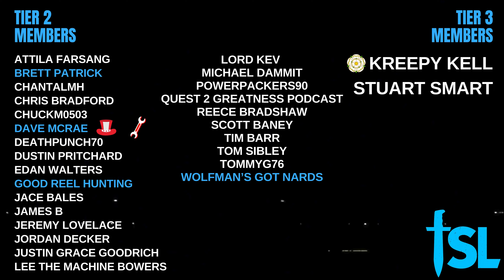The ULTIMATE horror showdown: Halloween vs Friday the 13th vs Elm Street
44 YEARS, 33 MOVIES, ALL OF THEM RANKED!
HOPE YOU ENJOY THIS!

Thanks to all our YouTube Members for supporting the channel.

thanks to "Karl Casey @ White Bat Audio" for providing the superb synth background music.

Many thanks to Jason Draughon for the amazing channel artwork.

JOIN OUR TWO FACEBOOK GROUPS BELOW